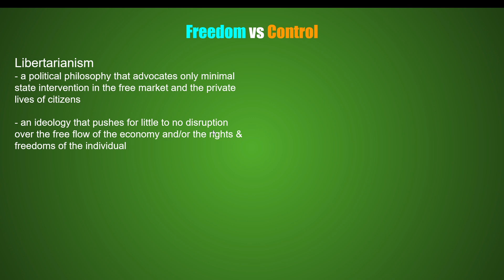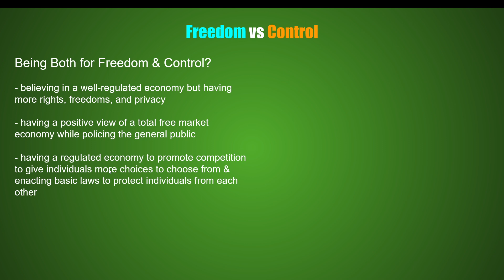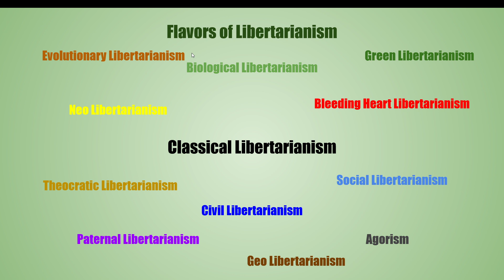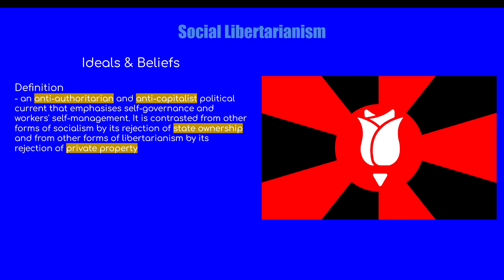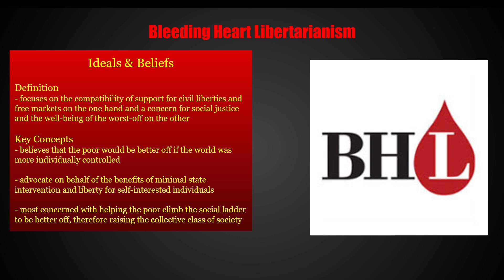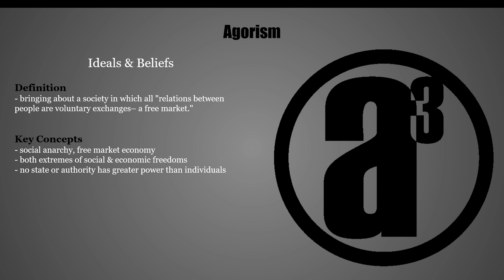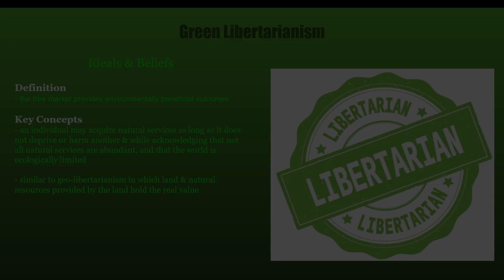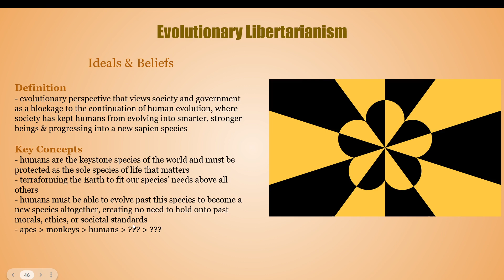What Type of Freedom Do You Like?: The Many Subsets of Libertarianism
- Libertarism vs Statism
- Freedom vs Control

8:30: The Types of Libertarianism
- Classical Libertarianism
- 1st Gen Subsets
- 2nd Gen Subsets
- 3rd Gen Subsets